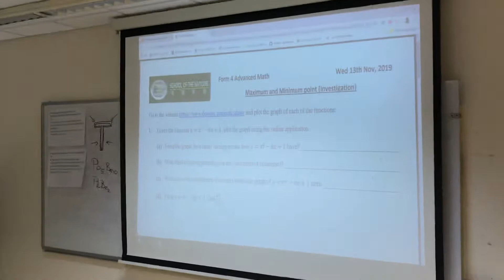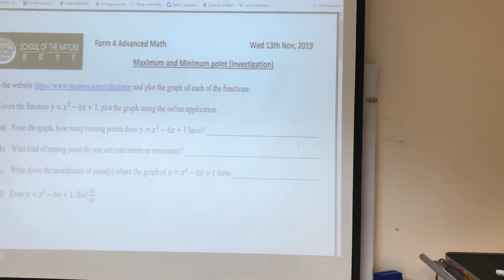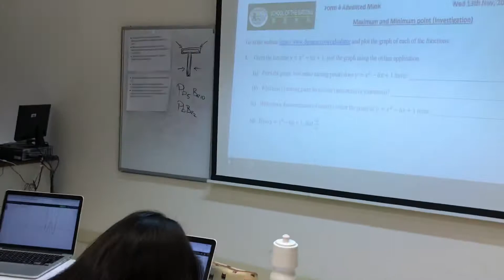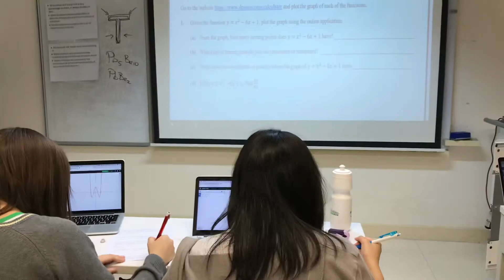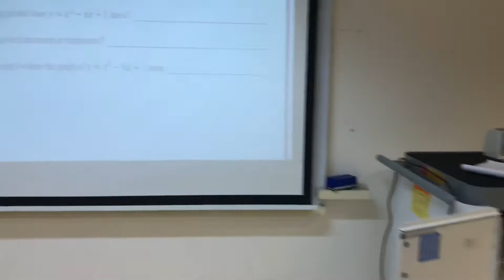Maximum and Minimum (Investigation)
We investigate the behavior of curves at turning points today... Kelly deduce what we intend to achieve towards the end of the lesson 😁